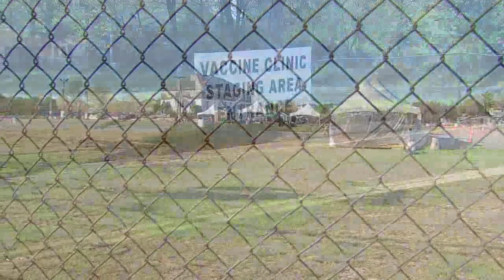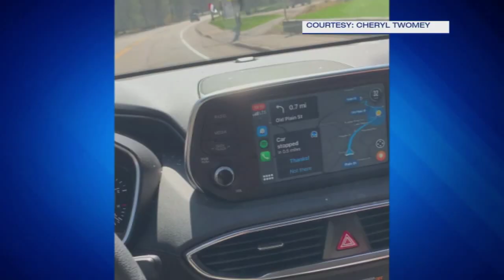woman nearly dies while driving to get her vaccine